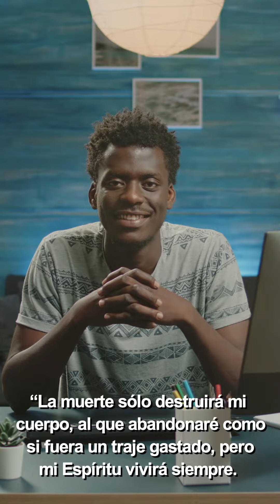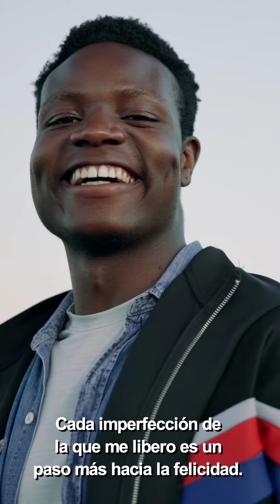El porvenir y la nada